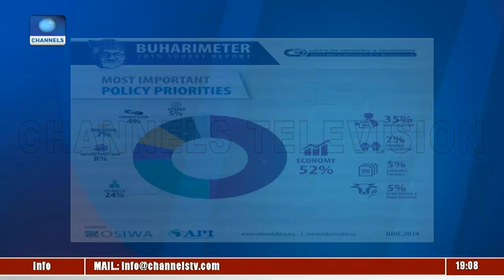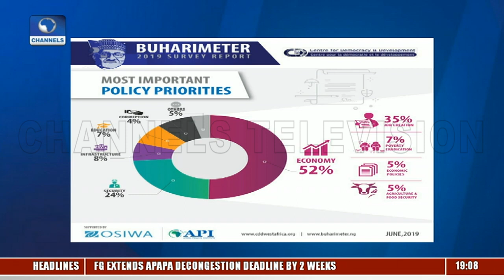APC, PDP Members Argue Survey On President Buhari’s Performance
Politics Today